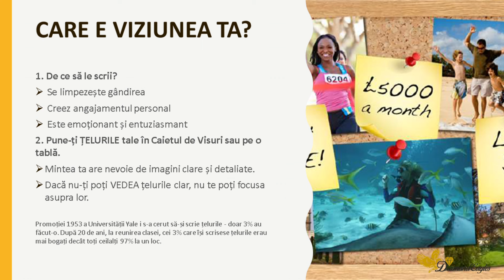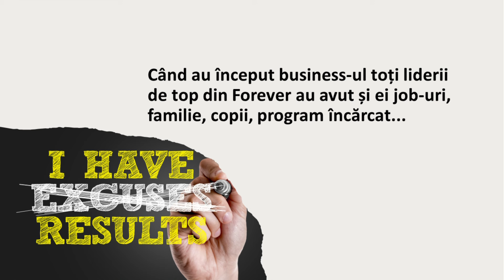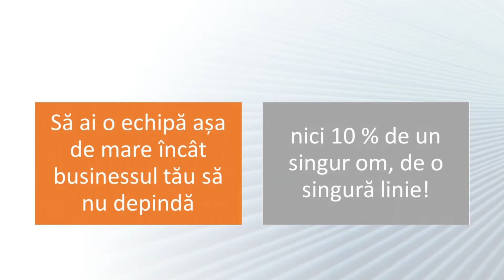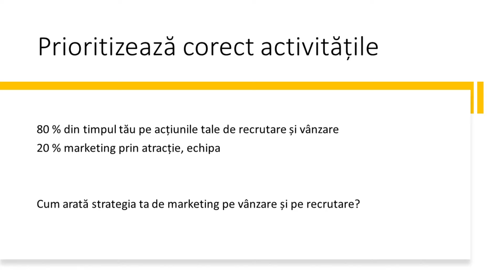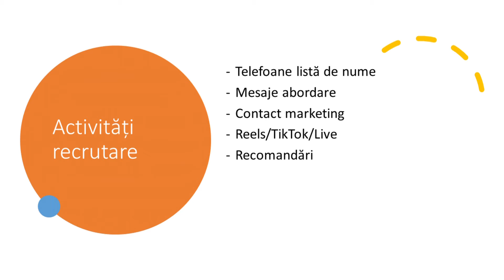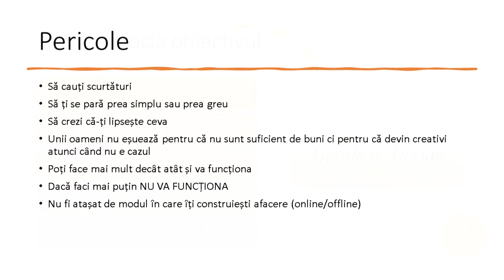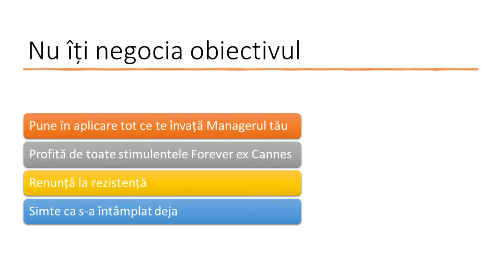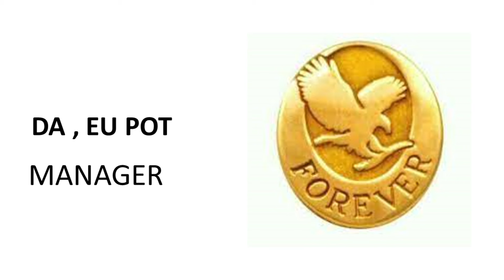Training - Go Manager - Dr. Monica Costiță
Nivelul de Manager deschide larg portile spre marile reusite Forever -  cele mai generoase stimulente si programe ale companiei. Si vrem sa traiti cu toti experienta de a fi la un nivel in care cerul este limita cand vine vorba de ce poti reusi in afacerea ta - asadar, daca esti Asistent Supervizori, Supervizor sau Asistent Manager - acest webinar este pentru tine - si te bucuri de super experienta unui profesionist Forever in cresterea de Manageri -  Dr. Monica Costita, Soaring Manager. Ei ne-au invatat, din experienta proprie, cum sa devenim Manageri, dar si cum sa ne ajutam echipa sa ajunga la acest nivel.